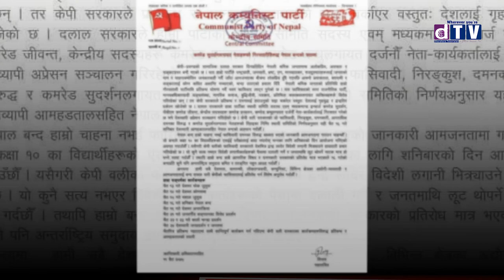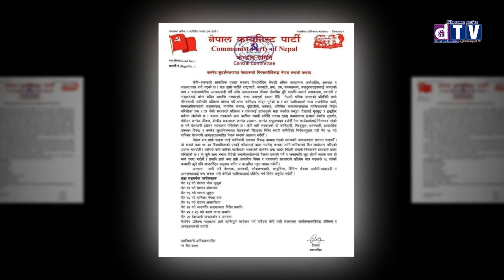चन्द समूहले गर्‍याे आन्दाेलनकाे घाेषणा, चैतभित्र प्रतिबन्ध नहटाए सरकारलाई प्रतिबन्ध लगाउने चेतावनी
Web: Dharahara.tv